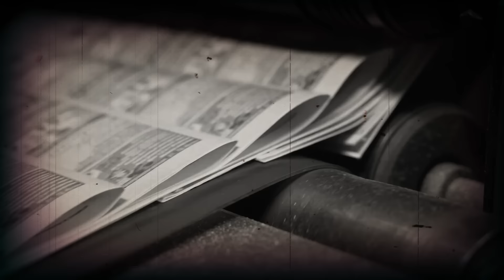〇〇は絶対食べてはいけない。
新著『禁禁禁（タブー）』発売決定！予約はこちら！

7日間無料！！ウマヅラビデオのDMMオンラインサロンはこちら！！

※あくまで、都市伝説は個人の見解であり、実際に起きていることとは異なり、また讒謗中傷を目的としてこの動画は制作されておりません。